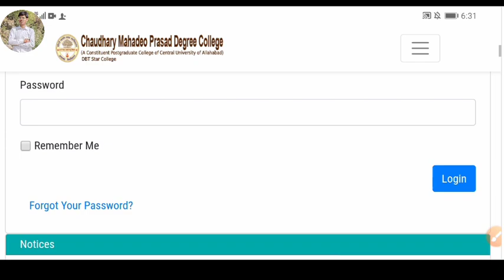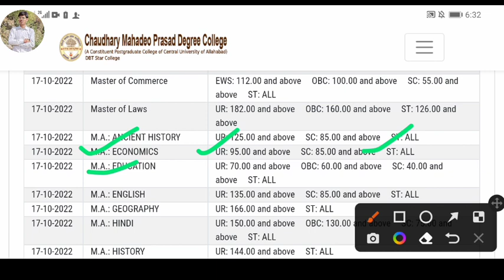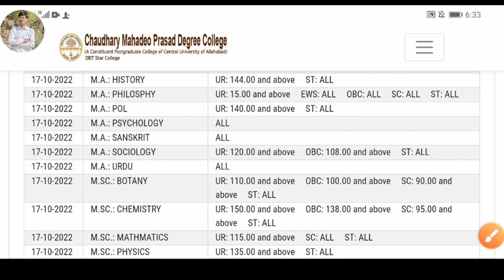cmp degree college new cut off release | allahabad university admission 2022 | new radhe physics